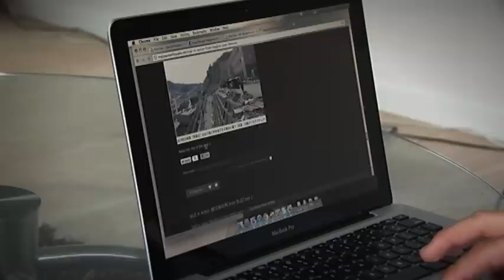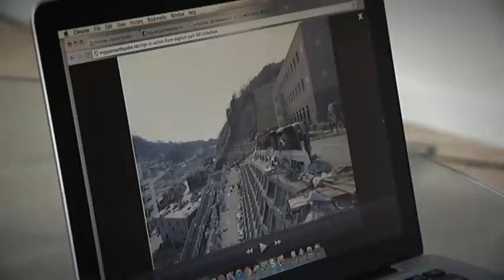issey portrait.mp4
Channel 9 interview denmark.